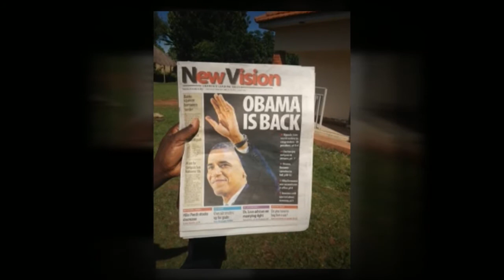Achon Uganda XC 2012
"Africa" by Andy McKee